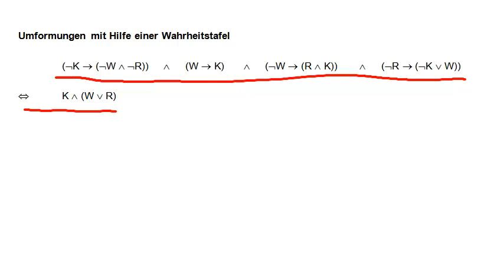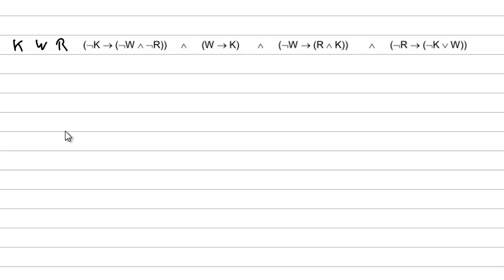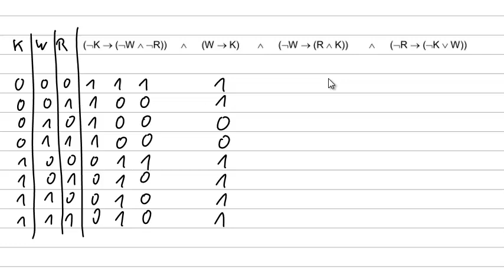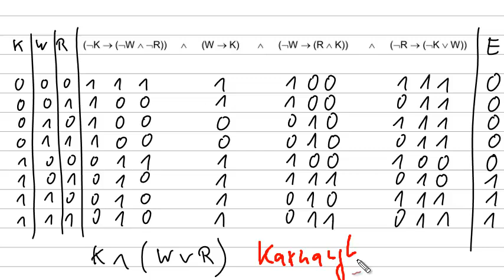Umformungen mit Hilfe einer Wahrheitstafel